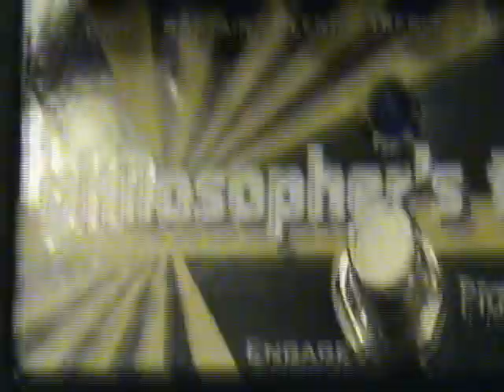Pigtronix Philosopher's tone Compressor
Вери Cool - Super Гуд